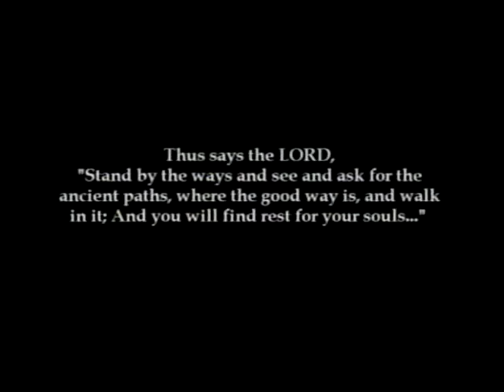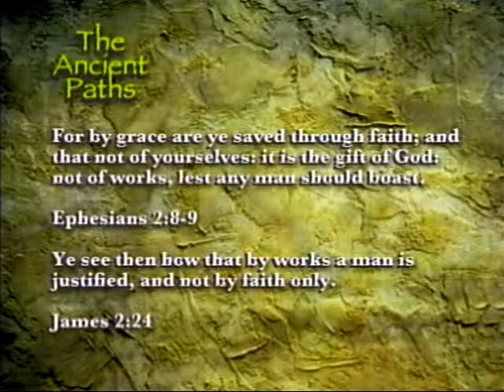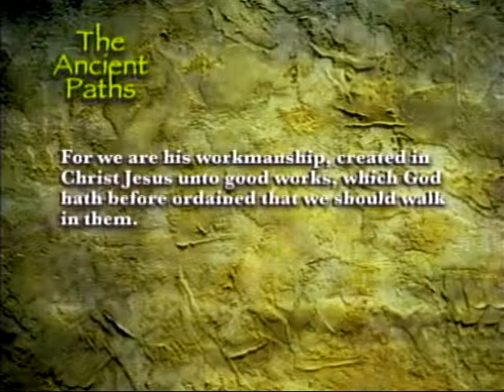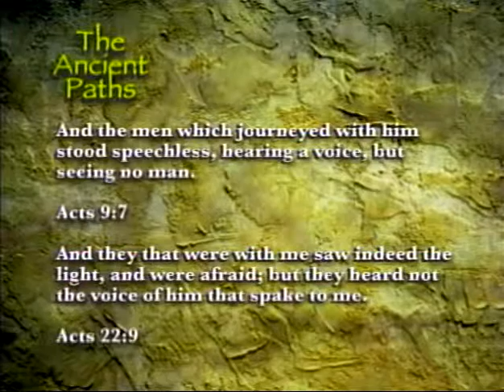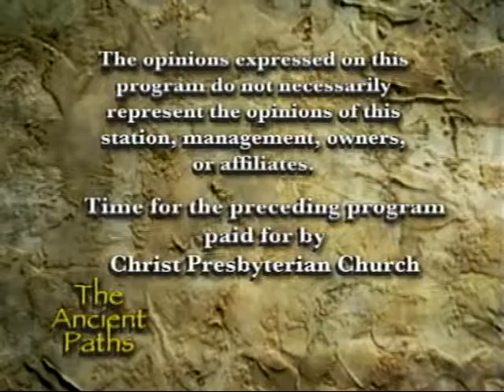The Ancient Paths - Examining Objections to the Bible (Part 1)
This is the one hundred and sixty-ninth episode of "The Ancient Paths" Christian television program, hosted by Pastor Jason Wallace. In this episode, Pastor Wallace deals with various objections people have raised against the Bible. "The Ancient Paths" airs Wednesday nights at 8 pm on KTMW-TV20, a station that is available in Utah and parts of surrounding states.